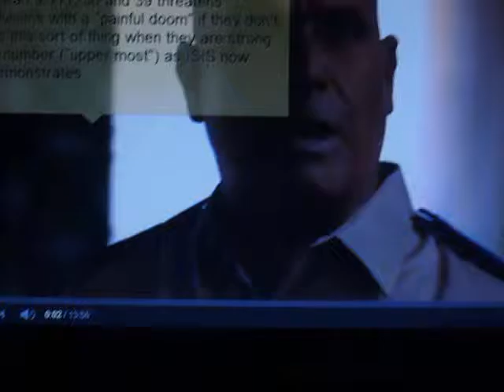Experimenting With a Broken Camera